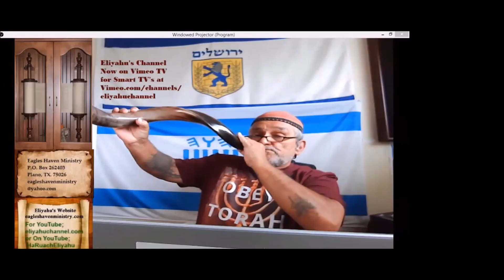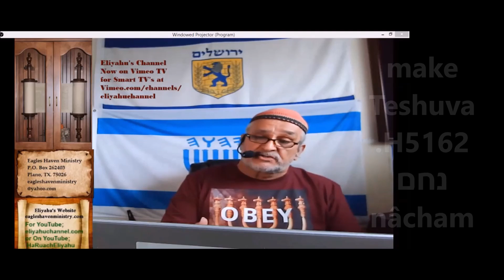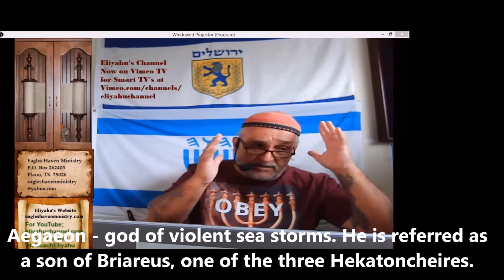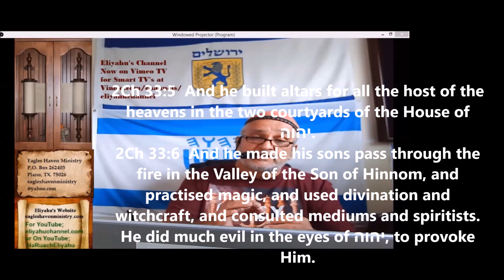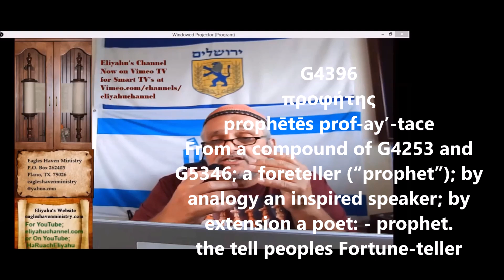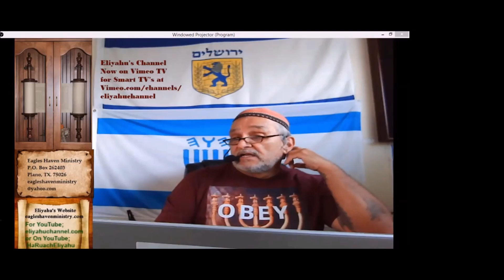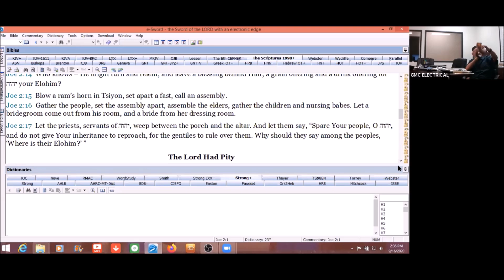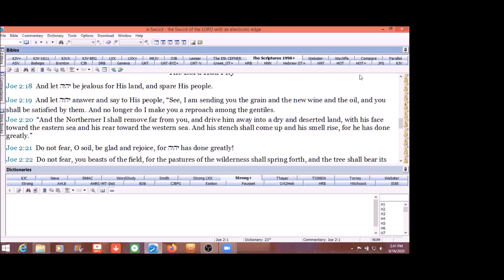Sound of Shofar A Spiritual Weapon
Etymologist Eliyahu shares in this very uplifting end time preparedness to start exercising your weapons of spiritual warfare " The Shofar "  this video is a 2020 remixed edited and reloaded with some life sharing experience's
of his use of the Shofar and how much demons can't stand it and they tremble at it's sound and the rebuke of the load sound of it's Blast..
Watch it, Study it, apply it, and share it with others.